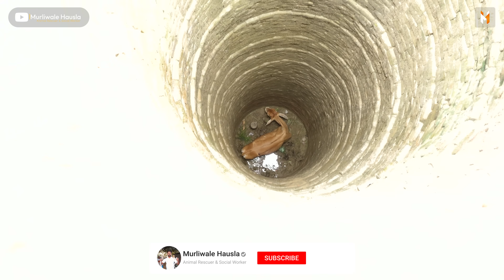इसे कहते है कुदरत का करिश्मा, एक ही कुएं में इतना खतरनाक स्थिति को देखकर गांव वालो ने क्या किया!😱